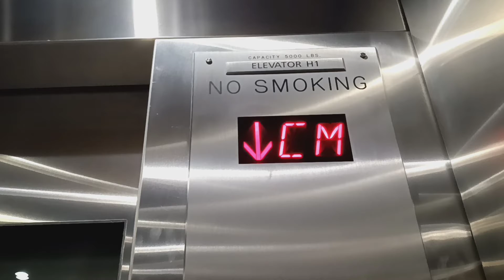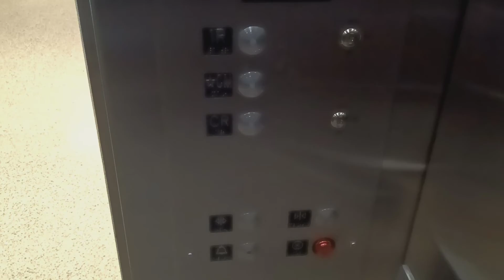Mongrain hydraulic elevators at Penn Station (Manhattan, NY)